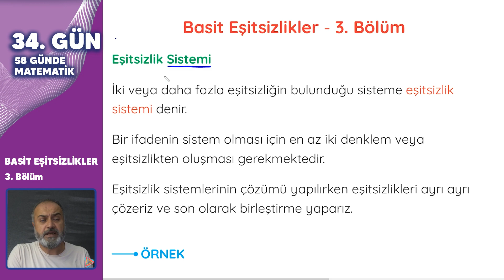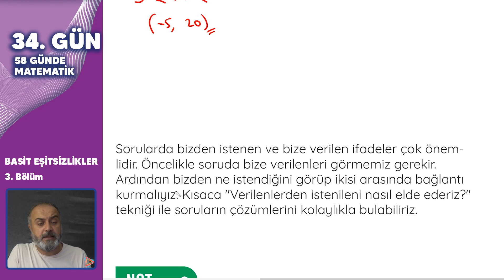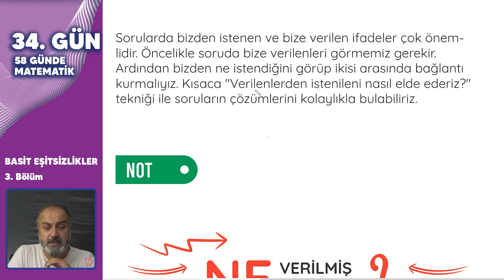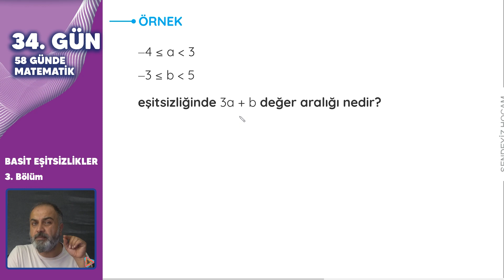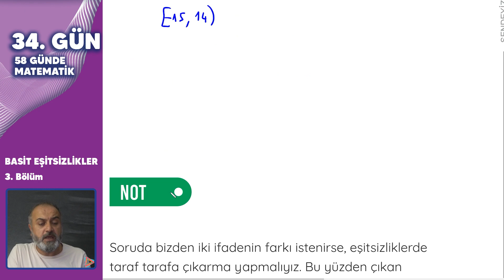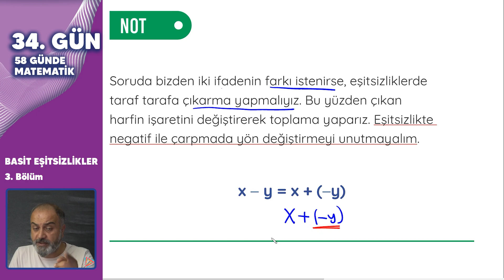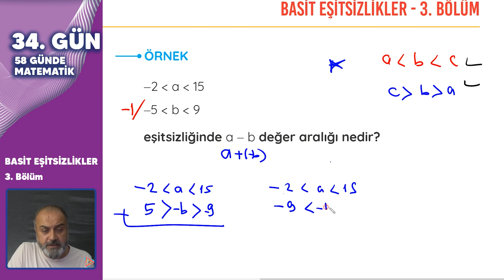Temel Matematik Kampı - Basit Eşitsizlikler (3. Bölüm) Konu Anlatımı 34. gün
Denklemler konusunun ardından Basit Eşitsizlikler konusundayız. Basit eşitsizlikler konusunu 5 videoda işleyeceğiz. Denklemler konusunda olduğu gibi basit eşitsizlikler de problem çözmede olmazsa olmazımız. Temel Matematik kavramlarını basit eşitsizliklerle birleştirdiğimizde matematik konusunda oldukça yol almış olacağız.

Unutmayın bir öğrenci denklem ve basit eşitsizlik çözebiliyorsa matematik dersinde en iddialı öğrencilerden biridir.

Doğu hocamızın söylediklerini uygulayın ve matematik dersinin keyfini çıkarın.